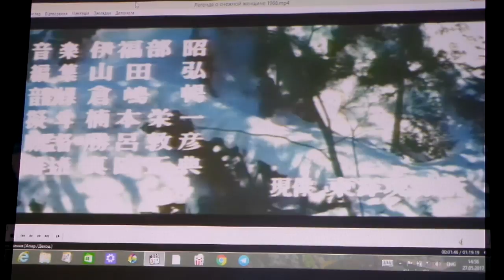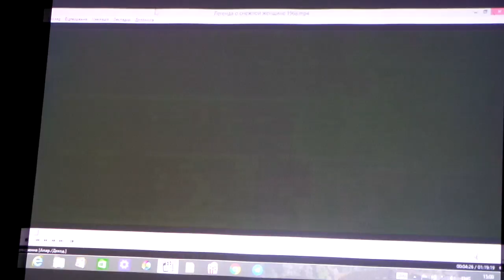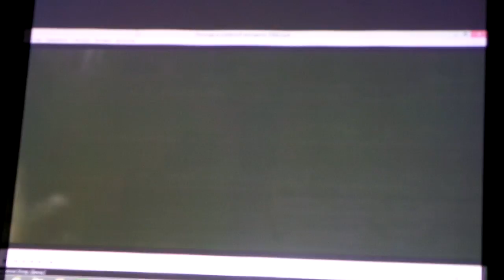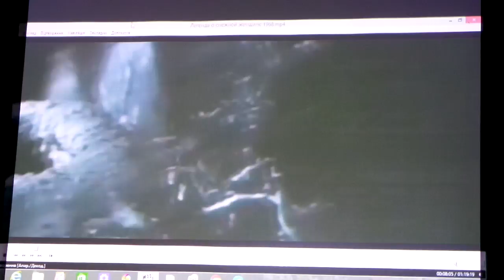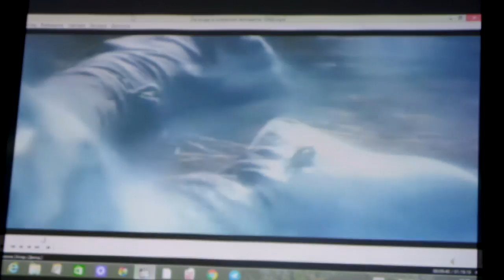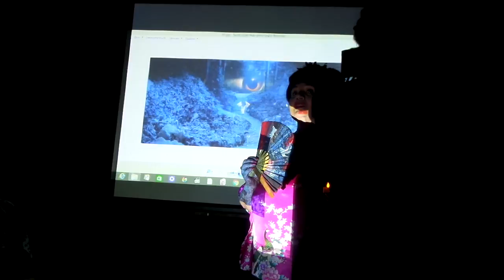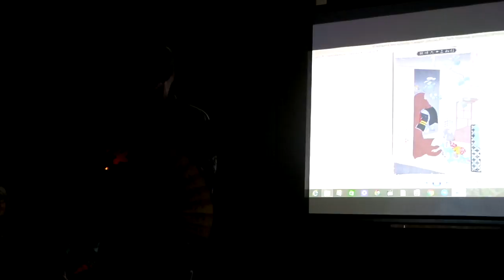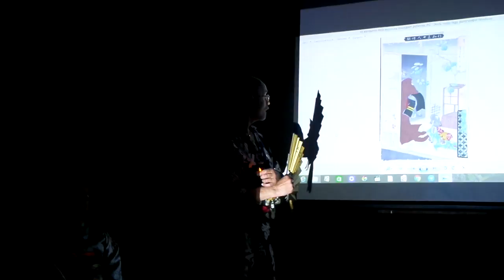Лекторий «В мире прекрасного»: японские легенды о привидениях. Часть 4.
Искусствоведы Одесского музея западного и восточного искусства рассказывают японские легенды о привидениях.